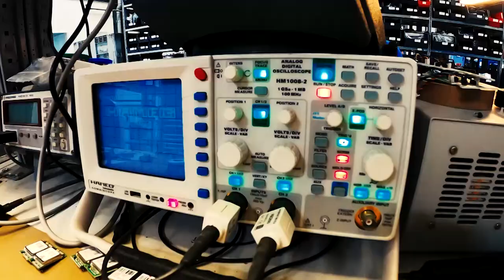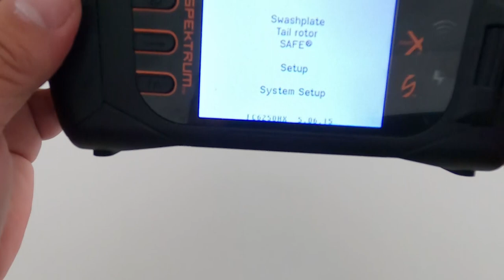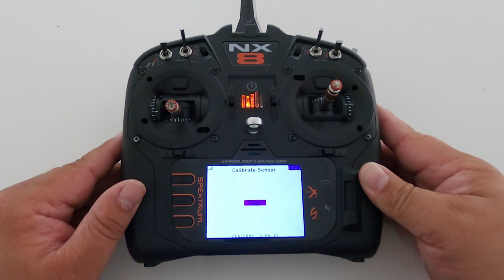From the Techdesk (GERMAN): Blade 230S Smart - Kalibrierung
Unser Team zeigt euch, wie ihr ganz einfach selber die Kalibrierung des Blade 230S Smart per Forward Programming durchführt.